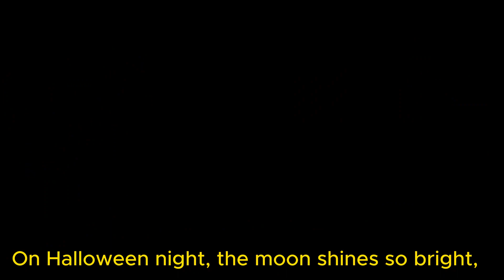Halloween day | Uncle Yellow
Get ready for a spooktacular adventure with "Halloween Day for Kids." Our program is thoughtfully designed to bring the enchanting world of Halloween to young hearts and curious minds, making it a day full of fun and learning.

With captivating visuals, interactive experiences, and expertly curated content, we aim to spark creativity, inspire imagination, and foster a deep appreciation for the joy of Halloween. Join us in nurturing a sense of wonder, creative expression, and a lifelong love for this festive and spooky holiday, all while providing an enjoyable and enriching Halloween experience.

"Halloween Day for Kids" isn't just a day; it's an opportunity for young trick-or-treaters to dive into the world of costumes, pumpkin carving, and thrilling tales of ghosts and goblins. Start your kids Halloween adventure with us today and let their imaginations run wild in the magical world of this beloved holiday!

On Halloween night, the moon shines so bright,
Ghosts and goblins, a spooky sight.
Kids in costumes, candy in hand,
Trick-or-treating through the land.

Pumpkins carved with smiles so wide,
Witches on brooms taking a ride.
Haunted houses with eerie sounds,
Halloween fun all around.

Scary stories, a Halloween treat,
Candy apples, they're so sweet.
With a "Boo!" and a friendly grin,
Halloween is about to begin.

So put on your costume, don't delay,
It's Halloween, a magical day.
With laughter and fright, we play and say,
"Happy Halloween to all, hooray!"

halloween, halloween songs, halloween for kids  ,kids videos ,videos for kids